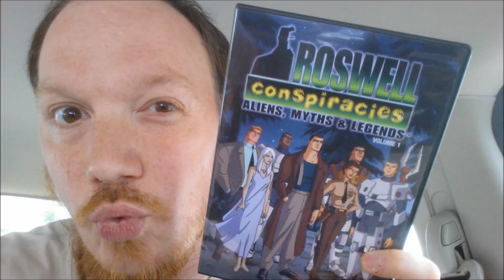Movin and Groovin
Really great video that I had super fun making.